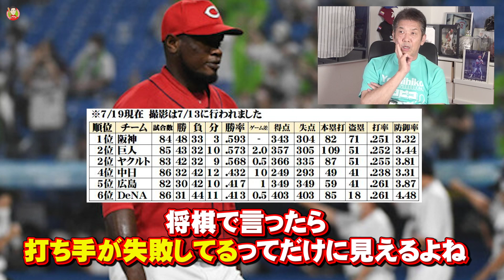【カープ】しっかりせい！本来のカープ野球をやってみろ！2021年カープ前半戦を振り返る【高橋慶彦】【広島】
1975年、広島東洋カープ にドラフト3位で入団、3度の盗塁王獲得。
33試合連続安打の日本記録を樹立。

前回の動画
【セ・リーグ】後半戦、「阪神」「巨人」に追いつくチームはどこ？セ・リーグ前半戦を振り返って高橋慶彦が話します。【高橋慶彦】【2021年】